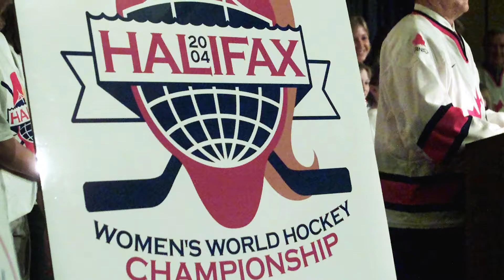Host city Halifax releases details of 2020 Women's World Hockey Championship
Canada will open the 2020 IIHF Women's World Hockey Championship in Nova Scotia with a game against defending silver-medallist Finland. Organizers released details Wednesday about the 31-game, 10-team tournament to be held in Halifax and Truro, N.S., from March 31st to April 10th next year. (September 25, 2019.)